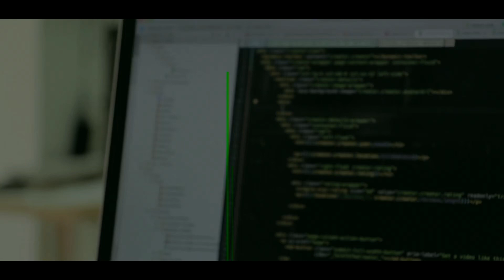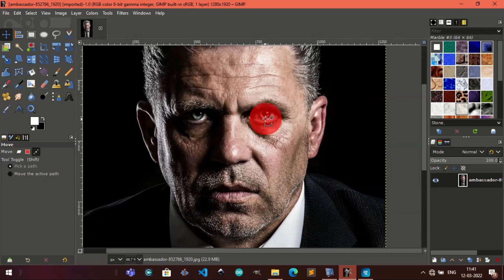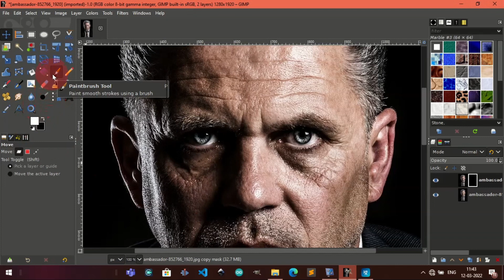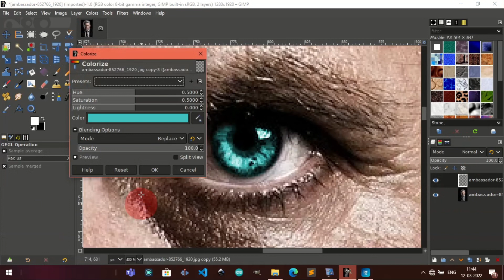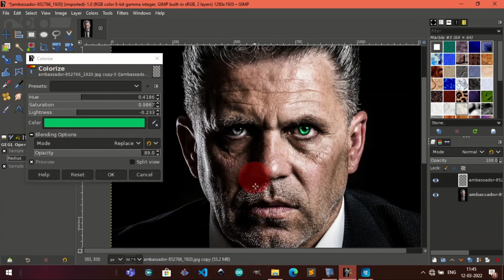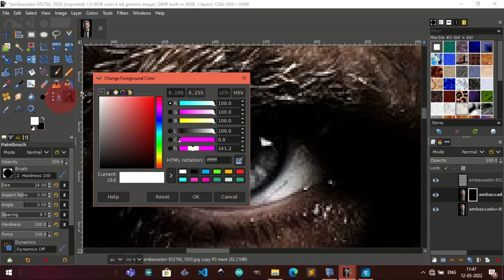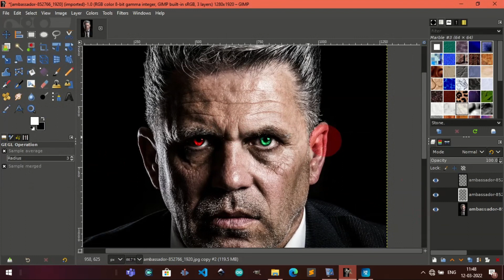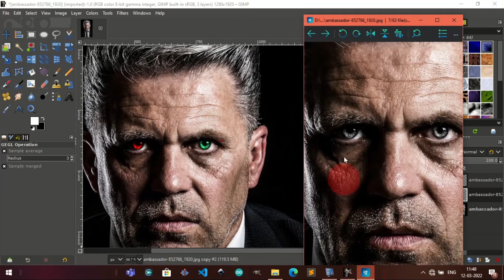Change eye colour using GIMP for free